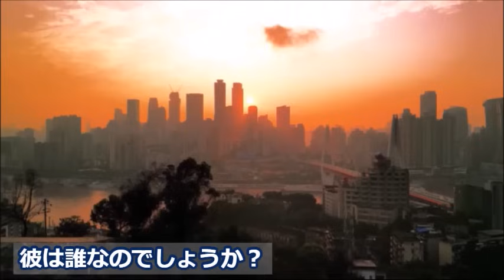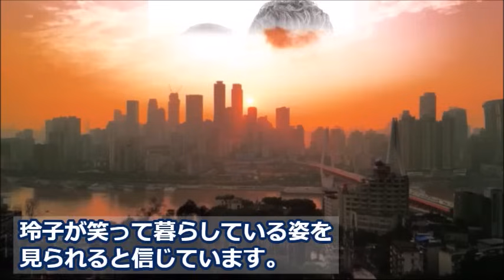｢Believe－君にかける橋－｣ 最終話 陸の真実をめぐる戦いの結果は…第8話ドラマ感想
さまざまな人物の底知れぬ思惑がより一層複雑に絡み合い…

《キャスト》
木村拓哉、竹内涼真、天海祐希、斎藤工、
一ノ瀬颯、上川隆也、山本舞香、小日向文世、

MAN WITH A MISSION『I'll be there』

この動画はドラマ「Believe」に関する情報です。
「Believe」を視聴している方や興味のある方と楽しくコメント欄にてコミュニケーションがとれたらと思い作成しました♪

｢Believe－君にかける橋－｣ 8話 ついに陸の逆襲が始まるが…第7話ドラマ感想

｢Believe－君にかける橋－｣ 7話 陸は黒木と手を組み事態は急展開へ…第6話ドラマ感想

｢Believe－君にかける橋－｣ 6話 陸は自ら黒木の前に現れるが…第5話ドラマ感想

｢Believe－君にかける橋－｣ 5話 陸は半田に連れ去られ…玲子には危機がせまる…第4話ドラマ感想